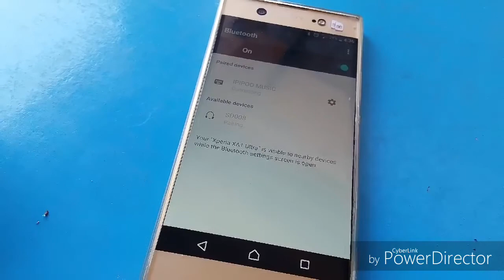Led Music Bulb Unboxing & Review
First Video In Sri Lanka 🇱🇰